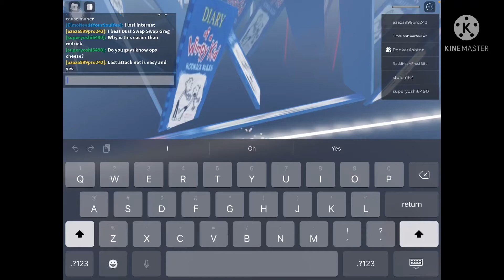Diary!Tale Continued Stories | Canon StorySpin Greg Event Beaten! | ROBLOX